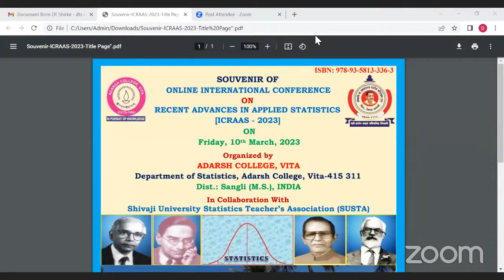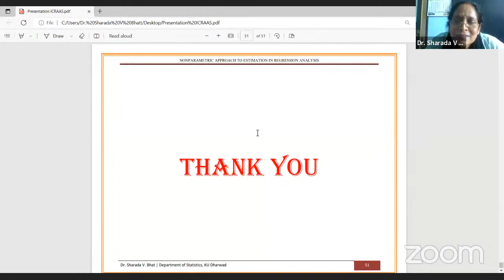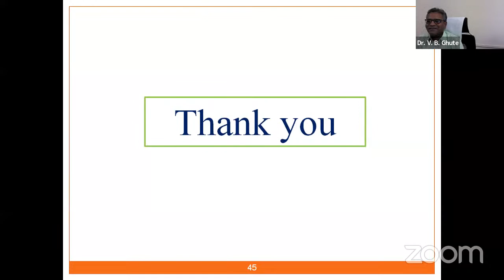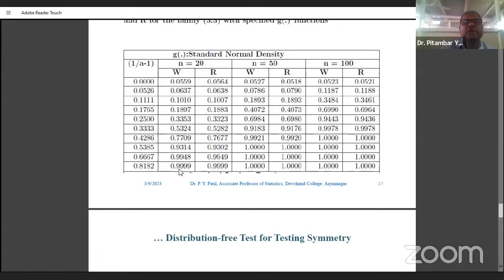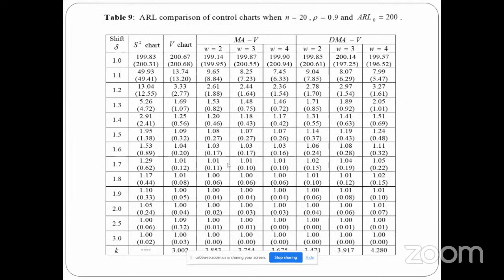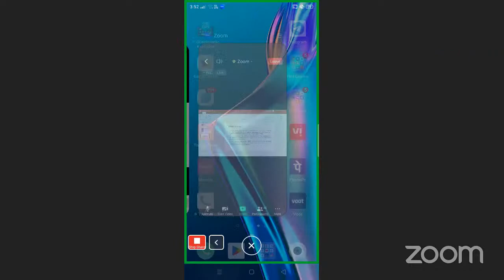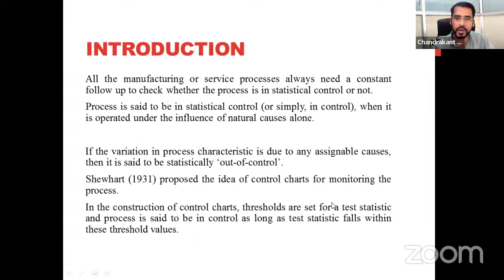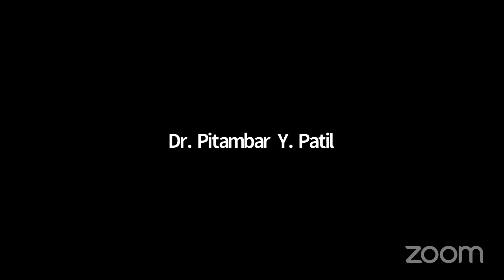ONLINE INTERNATIONAL CONFERENCE ON RECENT ADVANCES IN APPLIED STATISTICS [ ICRAAS - 2023]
ONLINE INTERNATIONAL CONFERENCE
ON
RECENT ADVANCES IN APPLIED STATISTICS
[ICRAAS - 2023]